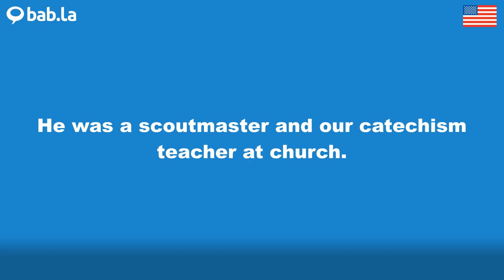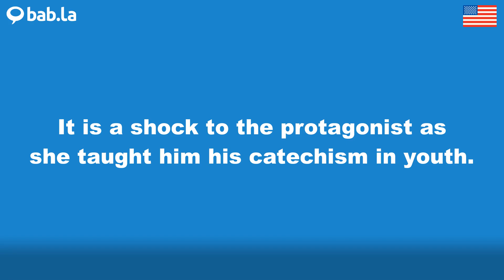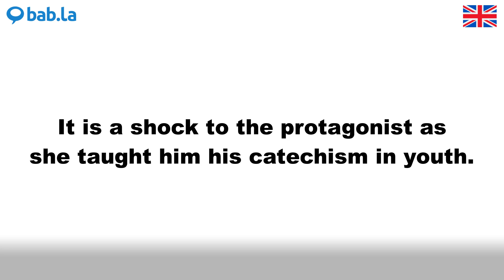CATECHISM pronunciation | Improve your language with bab.la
Improve your spoken English by listening to CATECHISM pronounced by different speakers – and in example sentences too. Learn and love languages with bab.la.